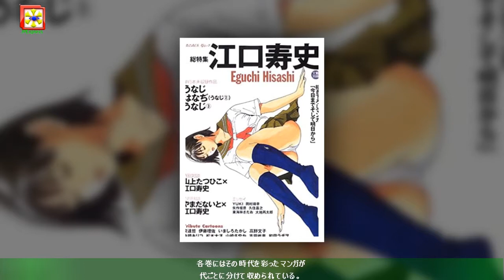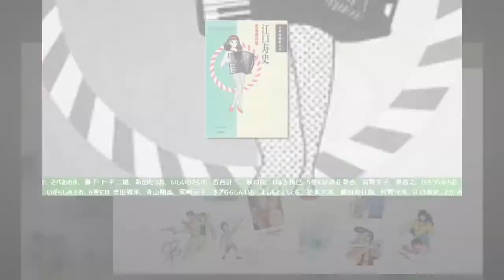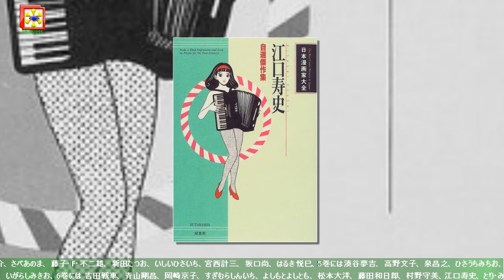いしかわじゅん・江口寿史ら選出の「短漫画傑作集」少年青年漫画編3冊が同発